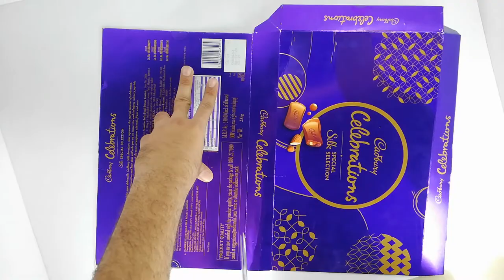Cadbury Celebrations box Craft | Photo Frame Making / Gift Box Craft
In this video I will show you best way to use cadbury celebrations pack for making photo frame craft easily at home. Convert cadbury celebrations pack into an awesome craft. Best wall hanging art for your home.

Every measurements are given in video for your help to make perfect and beautiful Craft..
Its really Fun. Enjoy it..

All you need is:
Waste cadbury celebrations pack
Glue
Cutter
Scissor
Ruler
Paper

Making of cardboard temple, cardboard kitchen set, cardboard oven, cardboard refrigerator, cardboard water purifier and many cooking ware videos are available in
FenSi's Art Channel.

For mor cool crafts and art please Keep supporting us.